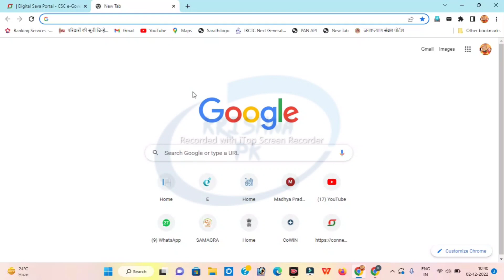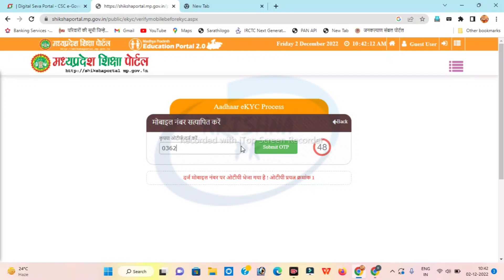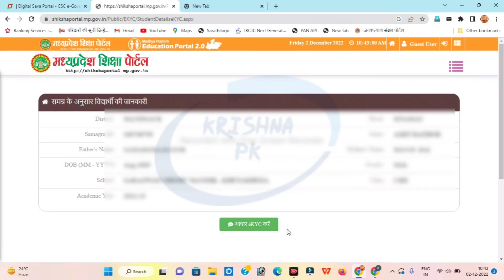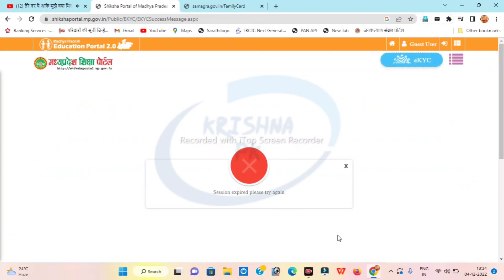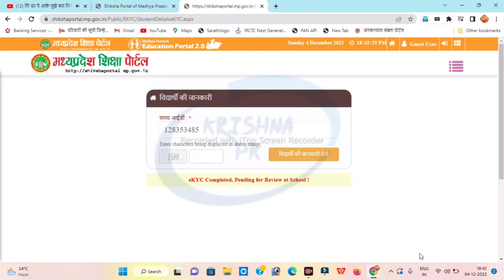CSC & MPOnline | मप्र स्टूडेंट आधार ekyc काम ऐसे करें | Shiksha Portal Student Aadhar ekyc 2022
shikshaportalmp CSC & MPOnline | मप्र स्टूडेंट आधार ekyc काम ऐसे करें / Shiksha Portal Student Aadhar ekyc 2022 | इस विडियो के माध्यम से हम स्टूडेंट आधार ekyc के विषय में जानकारी देंगे

नमस्कार दोस्तों

हमारे चैनेल में आप का तहे दिल से स्वागत है जैसा की आप सभी जानते है हमारे चैनेल में CSC pmgdisha, rap, ayushman, digipay, paynearby, spice money, adhar card, csc news letter, latest online services, form online kaise karte hai, व अन्य online विषयों पर विडियो डालते रहते है अगर आप हमारे नियमित subscriber है तो आप का तहे दिल धन्यवाद्.